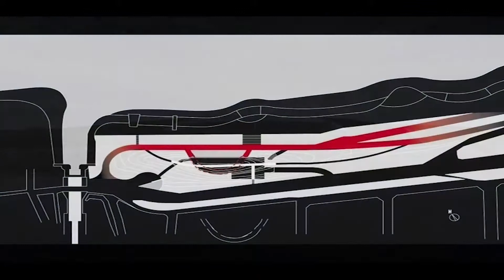Kengo KUMA au pavillon de l'Arsenal 2016 ep1 : Inspirations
Conférence organisée en partenariat avec EQUITONE, la Direction régionale des Affaires Culturelles Centre-Val de Loire et la Maison de l'Architecture du Centre
KENGO KUMA
« NEST WE GROW », HOKKAIDO, JAPAN KENGO KUMA & ASSOCIATES + COLLEGE OF ENVIRONNEMENTAL DESIGN UC BERKELEY